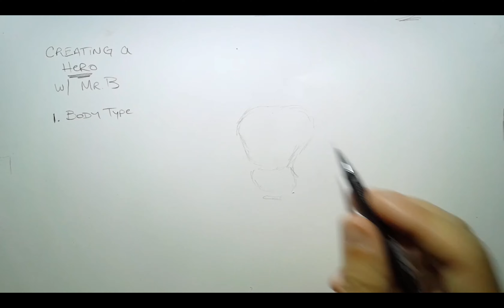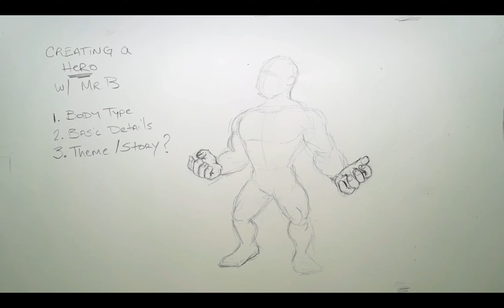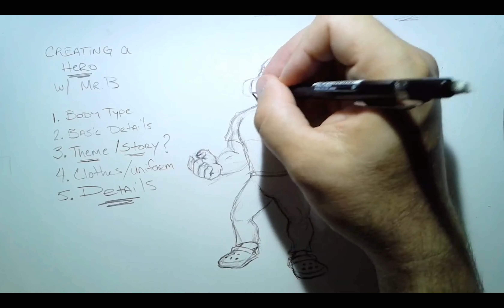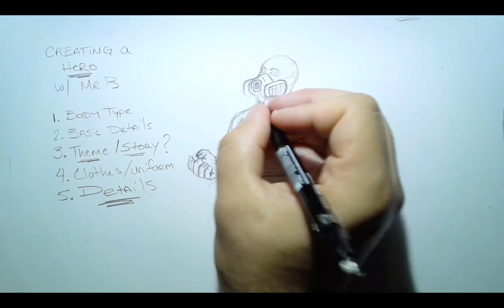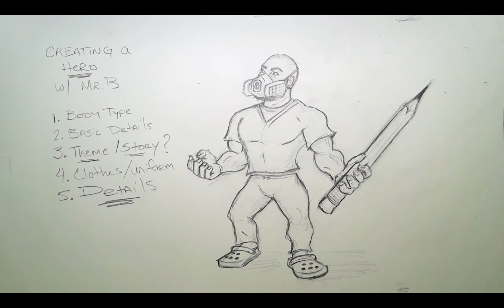DRAWING A HERO (no voiceover)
Step by step process in creating my own superhero (Mr. B)